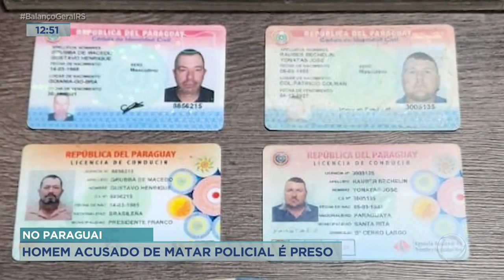No Paraguai: homem acusado de matar policial é preso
Foi preso no Paraguai um foragido do estado. Rudinei Telles da Silva, de 46 anos, é acusado de matar um policial civil e de mais um homem dentro de um bar na cidade de Jaboticaba, no interior do estado. O crime foi em maio de 2021 e segundo a investigação foi motivado por disputa política.